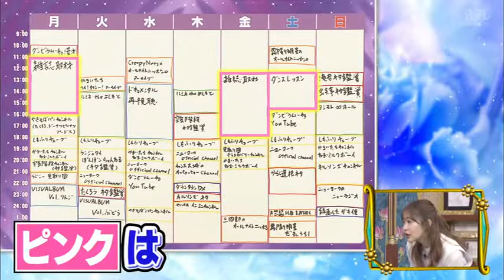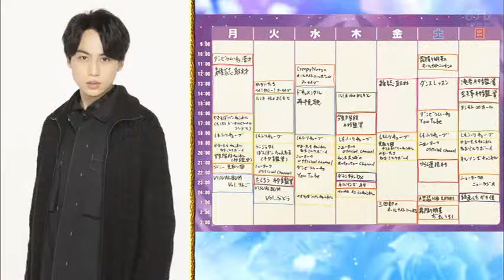【1周回って知らない話】【納言薄幸】【趣里】 【根本宗子】夜中が至福の自由時間！夜ふかしプロ大集合7 23